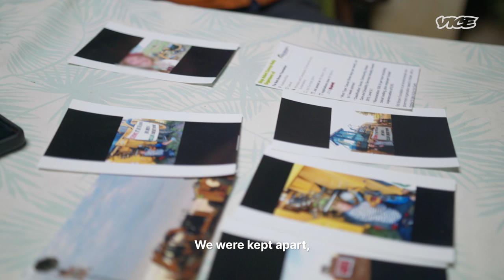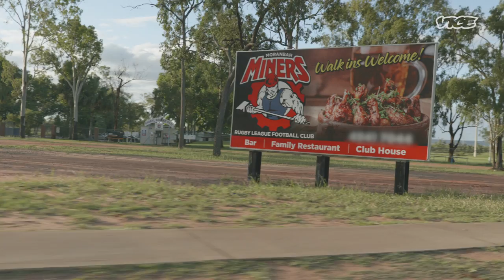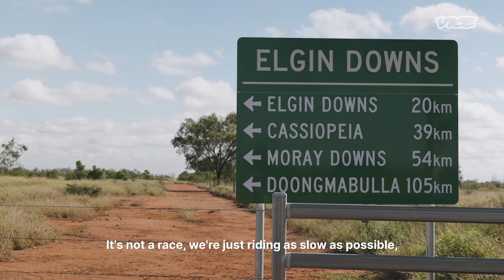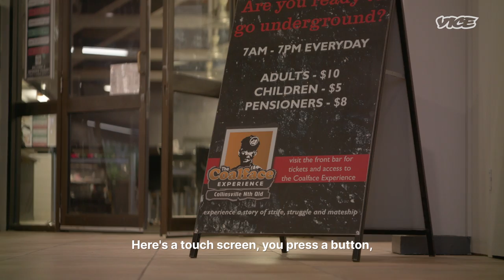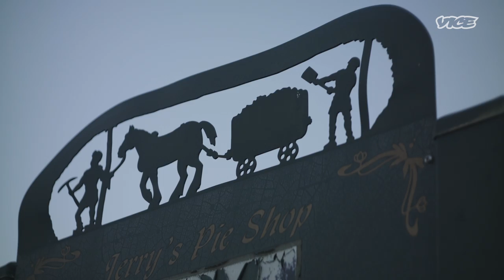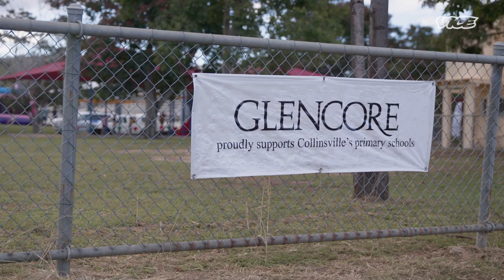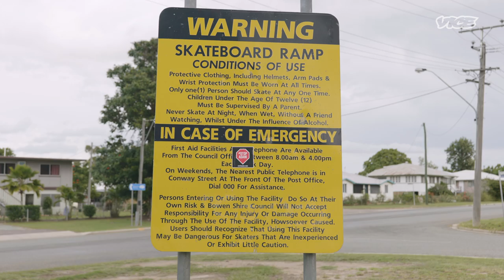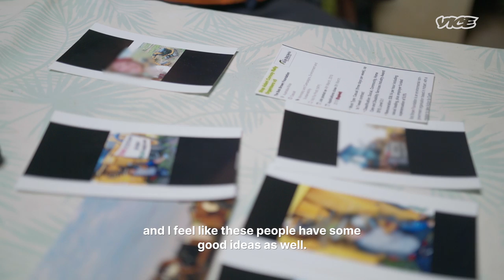The Coal Miners Defending The World’s Most Controversial Coal Mine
Coal miners and climate activists regularly face off in heated and sometimes violent confrontations in the coal mining towns of Australia’s Queensland. On one hand, Australia is the world’s largest exporter of coal, and on the other, it’s becoming a social pariah in a world going more green. Filmmaker and Environmental activist Kim Nguyen goes deep within Australia’s coal country to meet miners trying to preserve coal towns, aboriginal activists trying to stop the Adani Carmichael coal mining project, and a horseman infamous for assaulting climate protestors. All to ask- how do you get coal miners to give up that one thing their livelihood depends on?